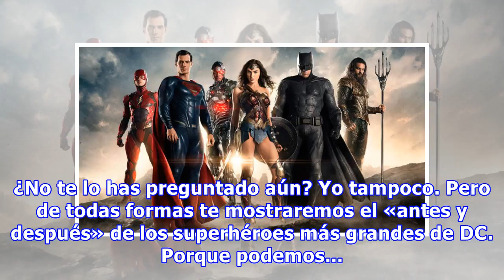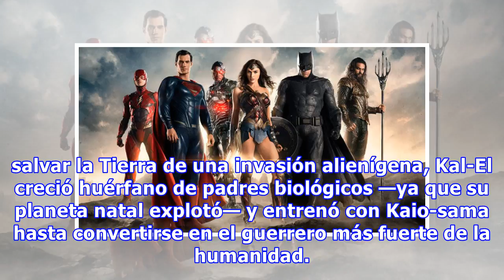Así eran los personajes de Justice League antes de ser famosos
Últimamente parece ser costumbre indagar sobre el pasado de las estrellas de cine comparando su imagen actual con la que poseían años atrás. Y bajo esta temática, es inevitable preguntarse qué era de la vida de los personajes de Justice League antes de alcanzar su pico de fama. ¿No te lo has pregunt...